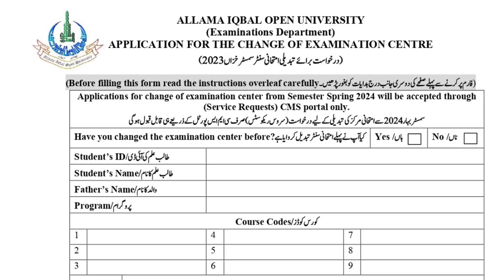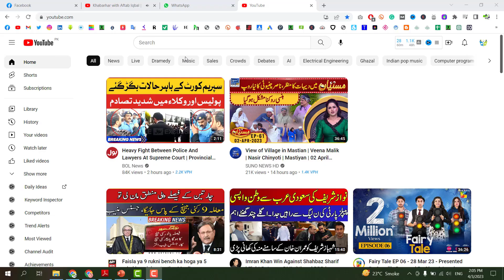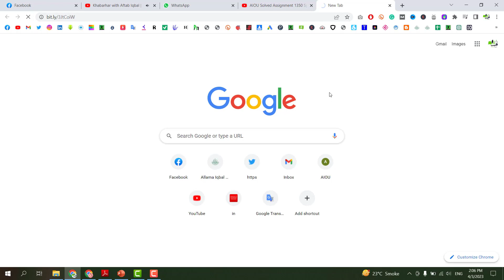How To Chnage AIOU Exam Centre | Change of Examination Center Form